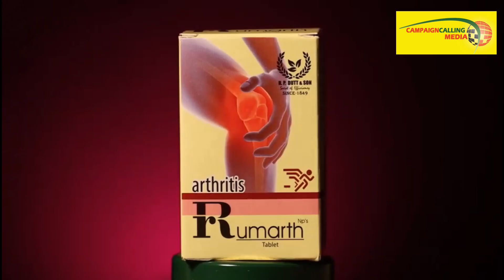'না পোষায় ছেড়ে দিন না' এই মন্তব্যে ববি হাকিম কে একযোগে ধুয়ে দিলেন সরকারি কর্মচারীরা,কি বললেন ?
Exclusive byte of DA Protest